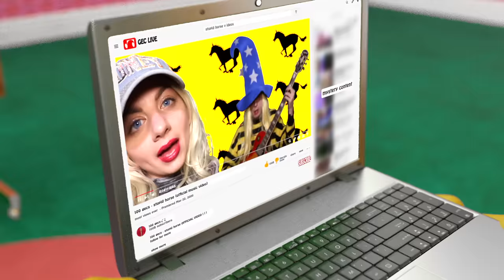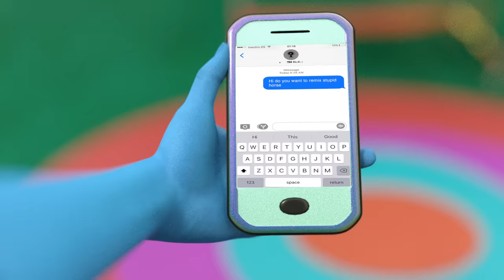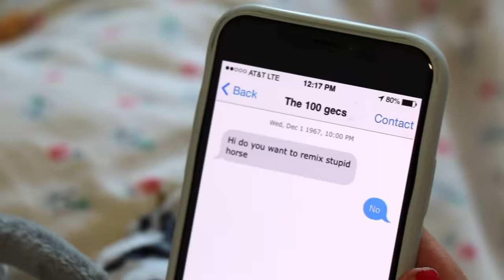100 gecs stupid horse (Remix) [feat. GFOTY and Count Baldor] {OFFICIAL MUSIC VIDEO}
100 gecs stupid horse (Remix) [feat. GFOTY and Count Baldor] {OFFICIAL MUSIC VIDEO}

Directed & Edited by Weston Allen
3D Animation by Cole Kush
Filmed & styled by GFOTY & Count Baldor
Produced by Gavin Ryan
Special thx to Luke Faulker, Laura Mival and Mitch Wade Cole